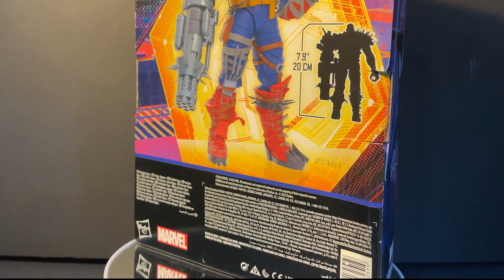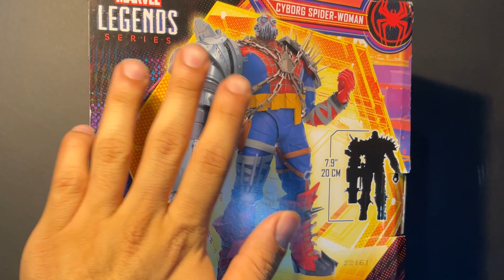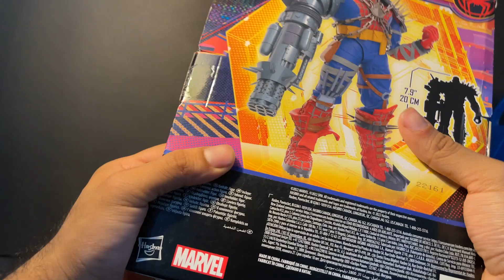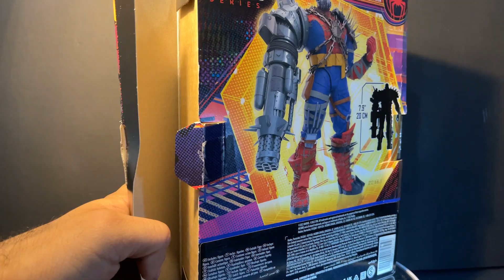Cyborg spider-woman 🕷️🕷️Reseña Marvel legends across the spider verse ¿es mujer? ¿la recomiendo?